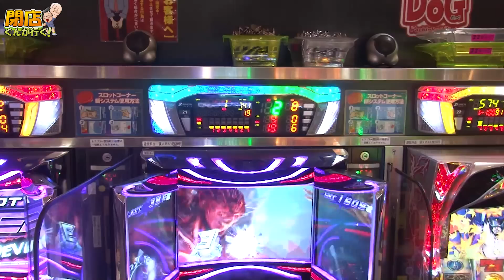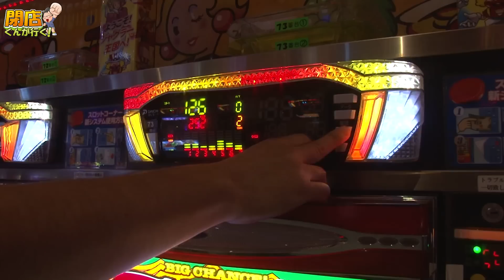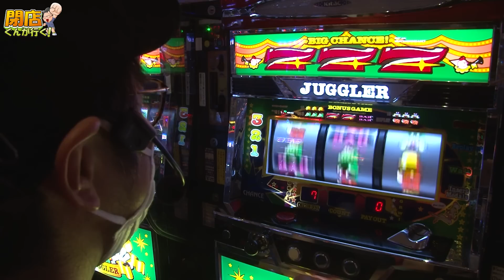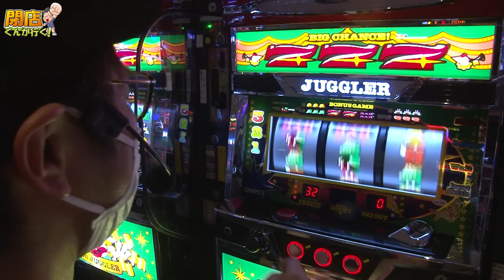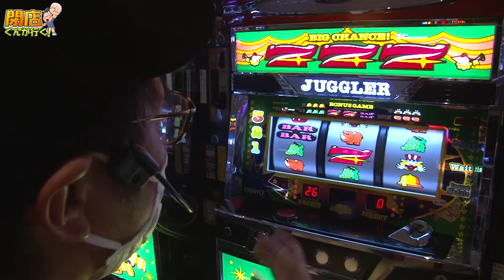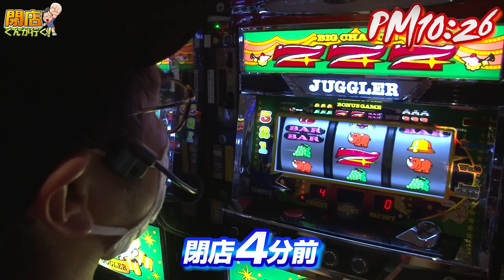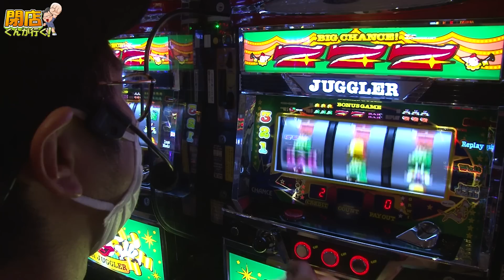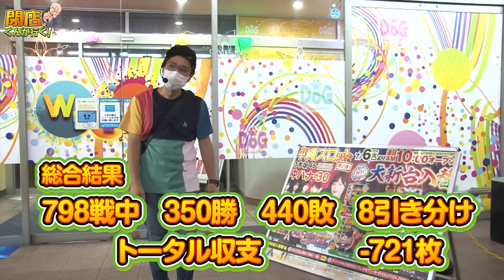閉店くんが行く！#798【P-martTV】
出演：閉店くん
実戦機種：
《アイムジャグラーEX》